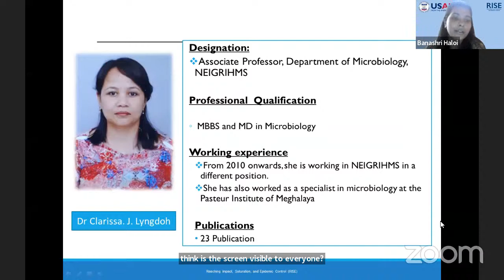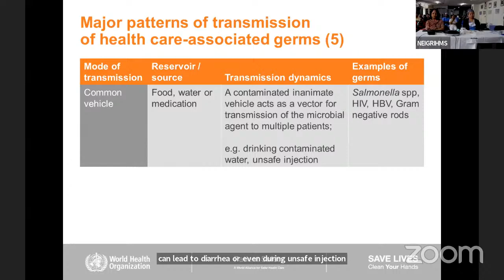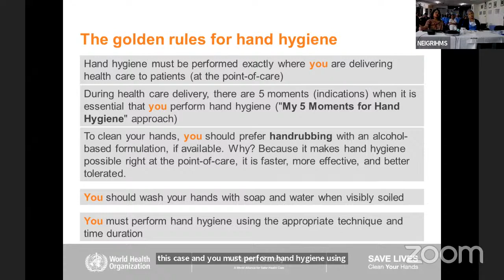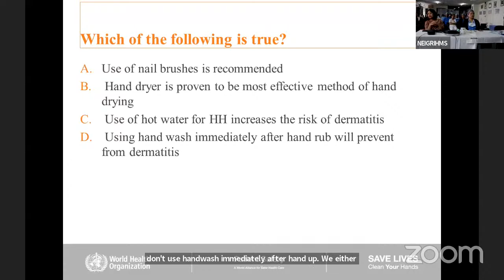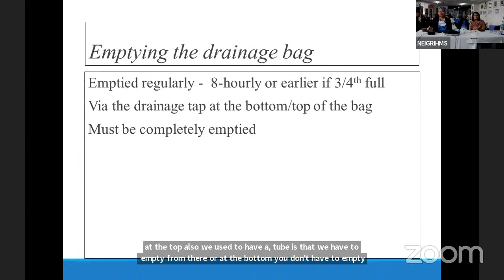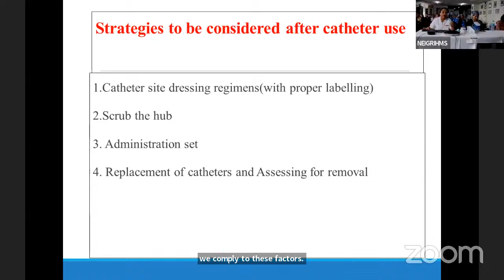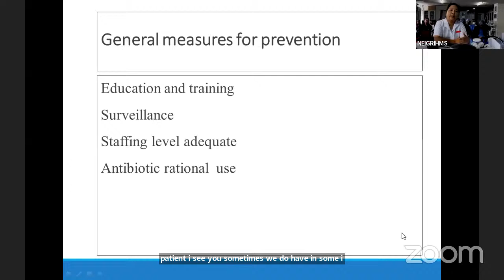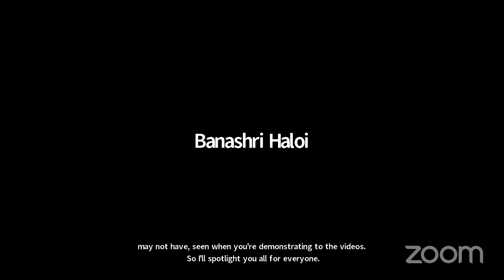“Hybrid Mode Training for health care workers on infection prevention and control practices...